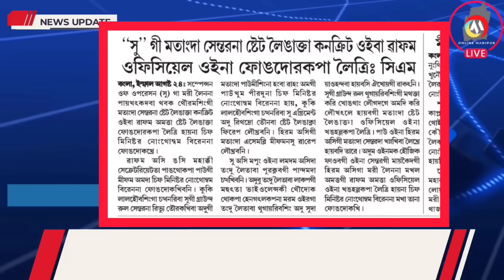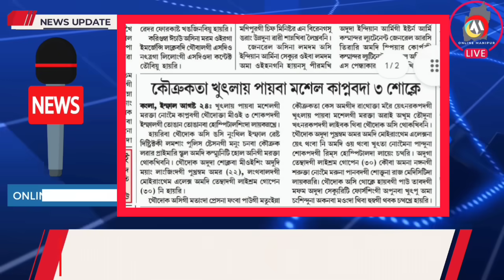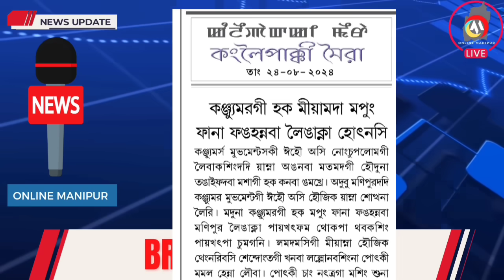KUKISING SEGAINARAKLE 🔥 KUKI LALHOUBAGI SOO 🔥 KUKI ZOMI PAITE HMAR GI SEPERATE ADMINISTRATION OIROI